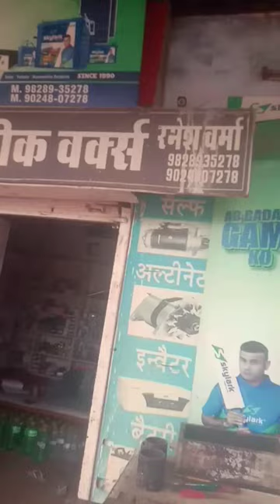Chhani bari barish start#status